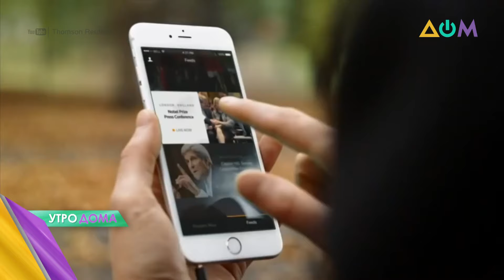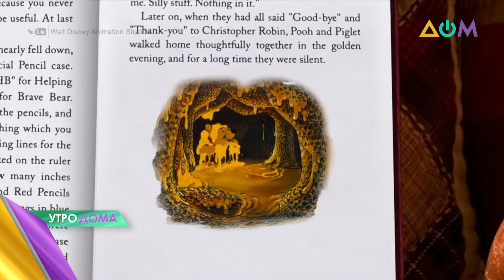День защитников и защитниц Украины, премьера "Криминального чтива": 14 октября в истории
170 лет назад в Лондоне открылось международное информационное агентство Reuters.
14 октября 1926 года была опубликована первая книга о приключениях Винни Пуха.
94 года назад родился британский актер Роджер Мур.
В этот день в 1994 году в США состоялась премьера культового фильма "Криминальное чтиво".
14 октября в Украине отмечают День защитников и защитниц.
Как начиналась история легендарного информагентства Reuters? В чью честь назван персонаж Винни Пух? Какой ролью прославился актер Роджер Мур? Какими были кассовые сборы фильма "Криминальное чтиво"? Почему День защитников и защитниц Украины отмечают именно сегодня? Об этом и не только узнавайте в сюжете "Утро Дома".